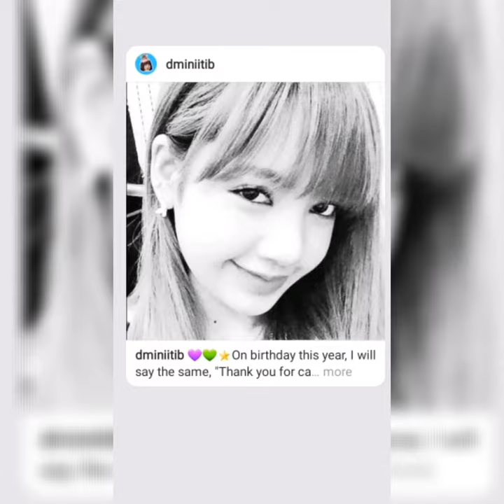HAPPY BIRTHDAY LISA!